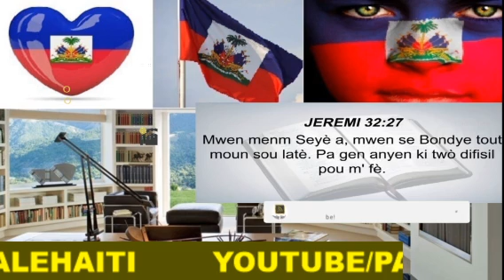BANDI SAKAJE MACHIN EDO ZENNY ANBA BAL, VIN TANDE